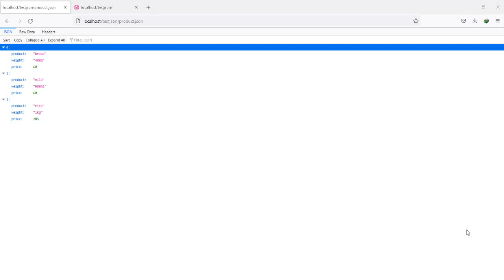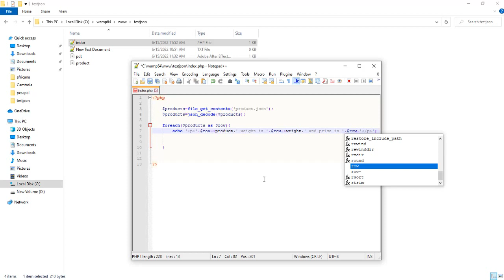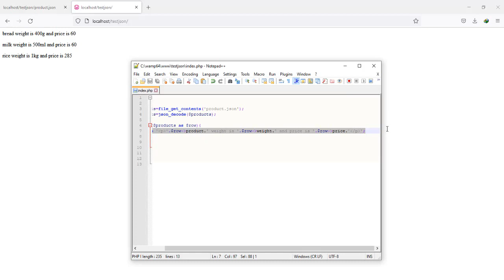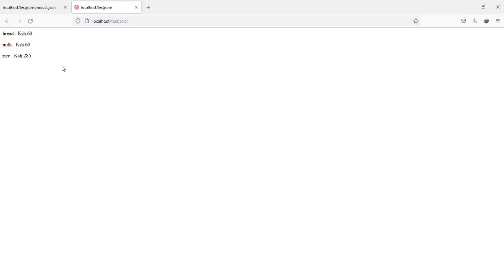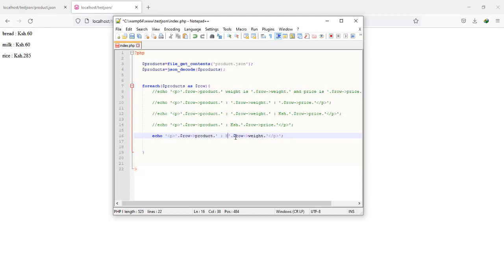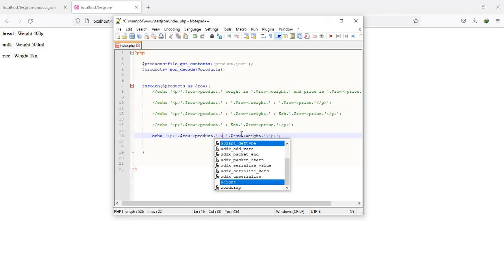JSON PHP loop through and display JSON data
learn how to display and format JSON data